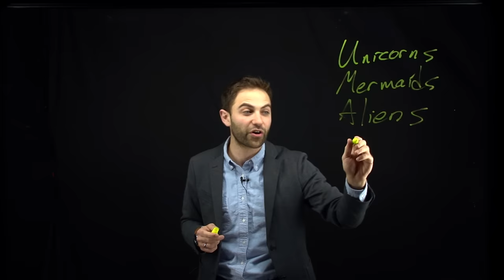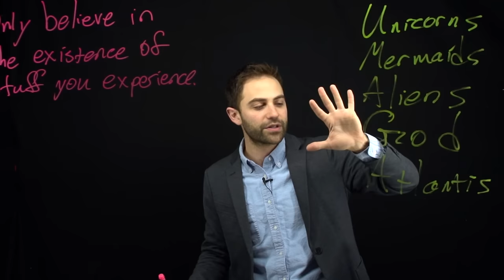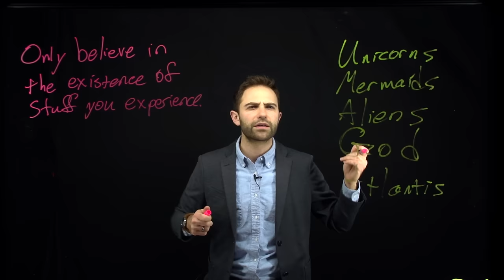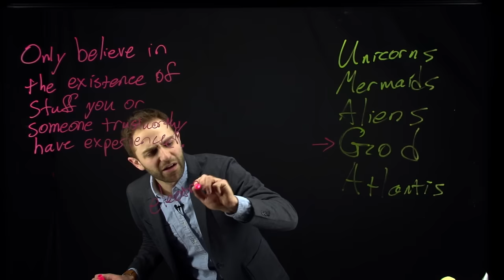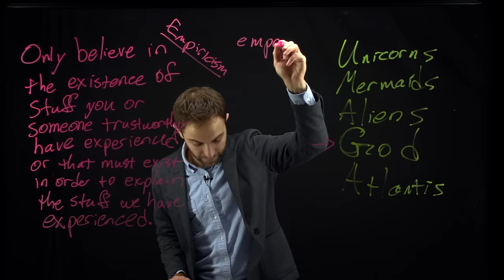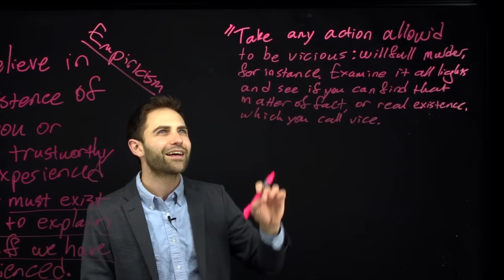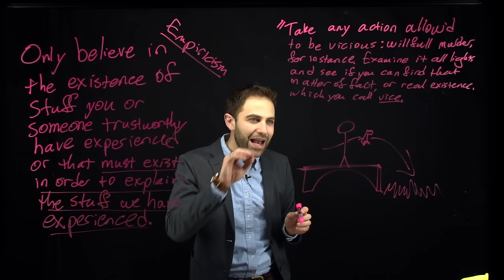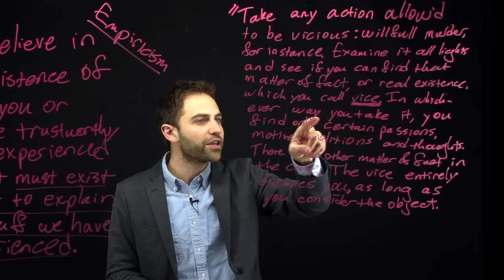David Hume's Argument Against Moral Realism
I am writing a book! If you want to know when it is ready (and maybe win a free copy), submit your email on my

This is a lecture video about a short selection from book 3 of David Hume's famous work of philosophy, A Treatise of Human Nature (1739–40). Hume was an empiricist. The lecture of basically a presentation of his argument from empiricism to the conclusion that there are no genuine, objective moral facts residing in actions themselves (rather, there are only sentiments of moral disapprobation or disapproval in us). This lecture of part of Introduction to Ethics.